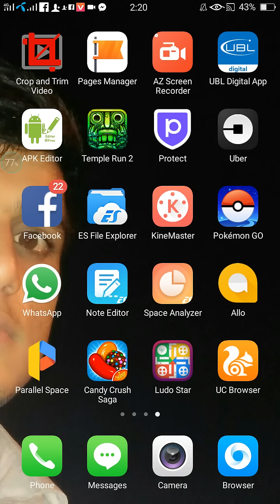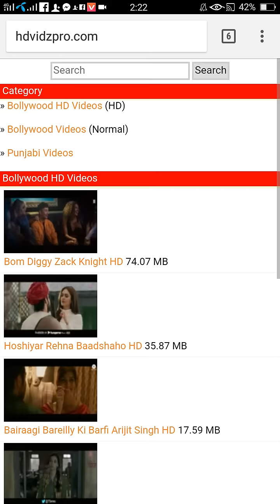How To Download Full HD Movies In Android Phone | Bollywood Ke Naye Gane Download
Bollywood HD Songs And Movies Download App